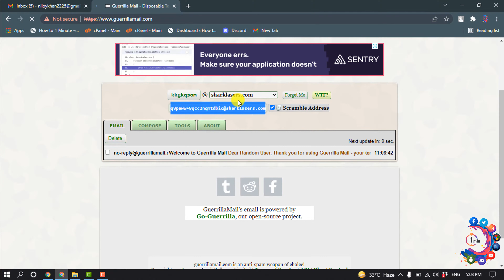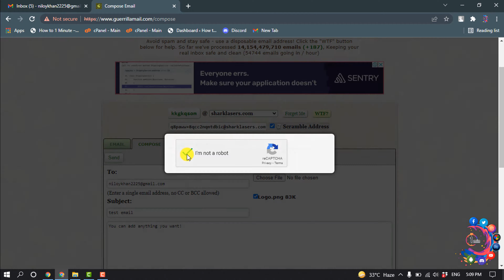How to send anonymous email 2025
How to send anonymous email
To send anonymous emails, start by defining your privacy comfort level. Then, choose a secure email provider and determine if you need a VPN (virtual private network) to send your email without a trace.

"send anonymous email free"
"how can i send an anonymous email without being traced"